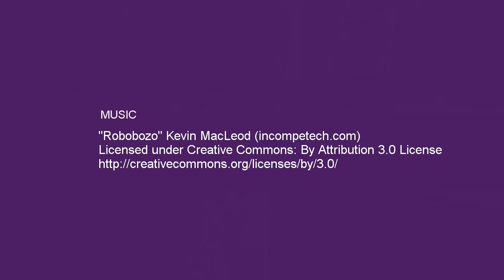Jahmier Moss 2022 Spring 2018 Highlights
Highlights from Jahmier's spring 2018 season with Carolina Stars Select!